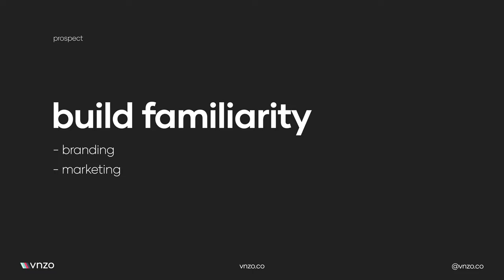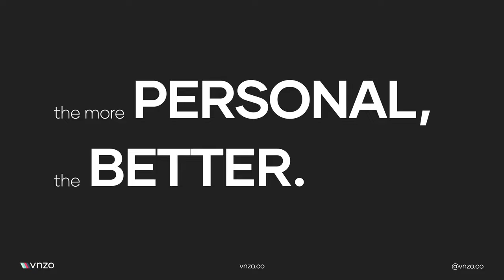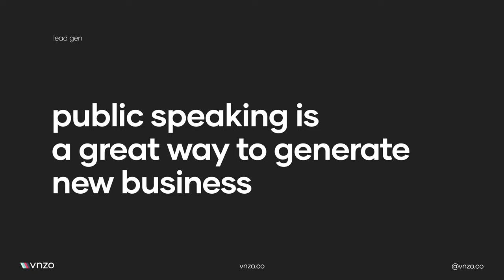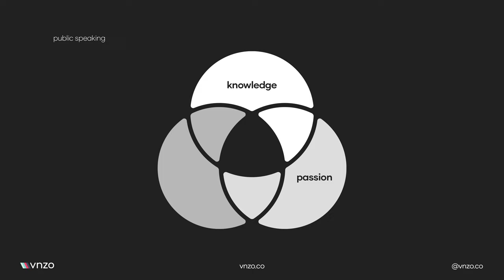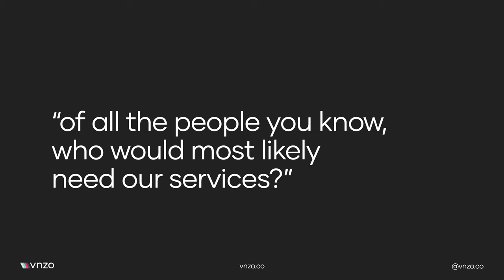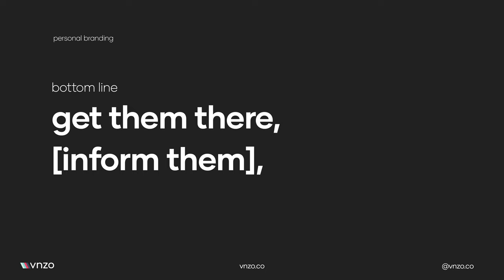Personal Brand Building | Tips with David Knox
The benefits of personal brand building are endless; from building awareness for your vocation online to being invited to speaking events. It’s truly one of the best new business development and/or marketing tactics being used today.

In this episode of In the Know, Andrew interviews David Knox of David Knox Productions (“the Netflix of Real Estate Training”) on starting a personal brand in business.

Chapters:

0:25 - Introduction to Dave
3:30 - The Fundamentals
7:06 - Breaking Through the Noise
8:38 - Mistakes in Personal Branding
17:12 - How to Get Started
22:56 - Actionable Items
30:02 - Getting 'Above' the Business
35:15 - Summary

Connect with Andrew Engel on LinkedIn

Connect with David Knox on LinkedIn